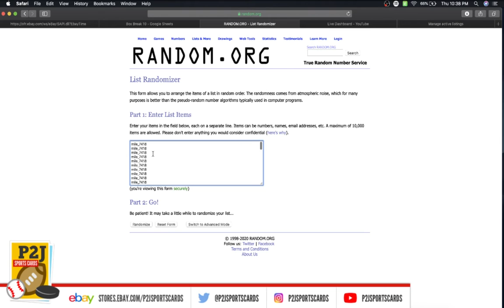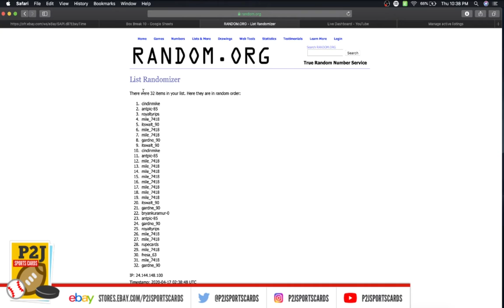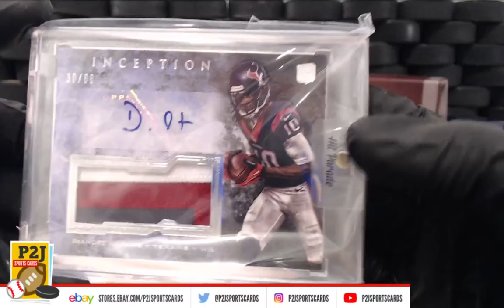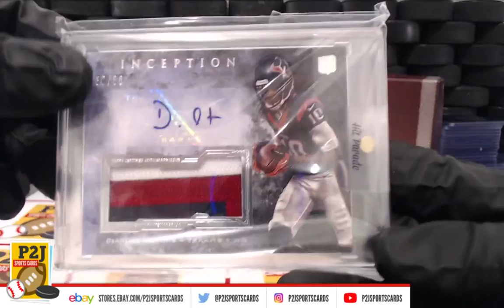eBay LIVE Box Breaks - #1800 2020 Hit Parade Football Limited Edition Card Box Break nfl P2J